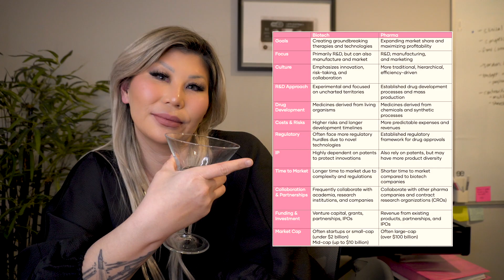BIOTECH vs PHARMA - What are the differences?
Learn about some of the major differences between biotechnology companies and pharmaceutical companies.